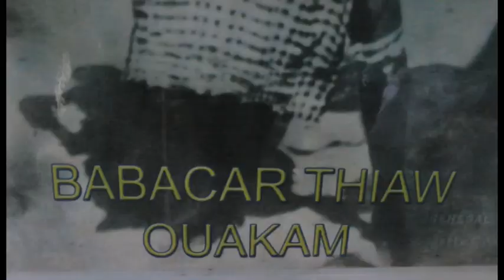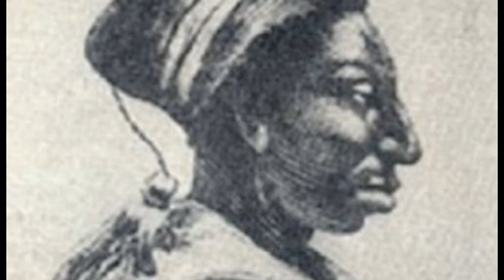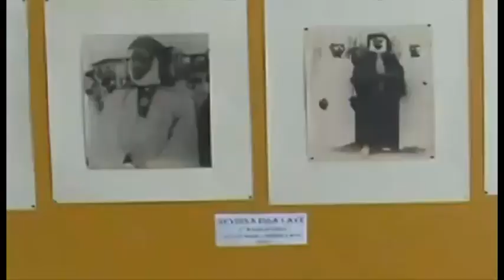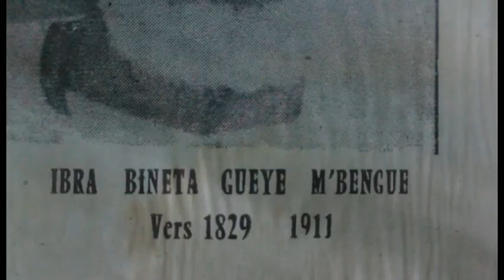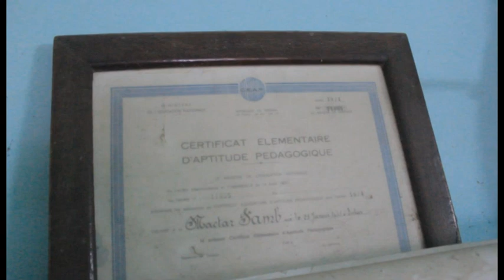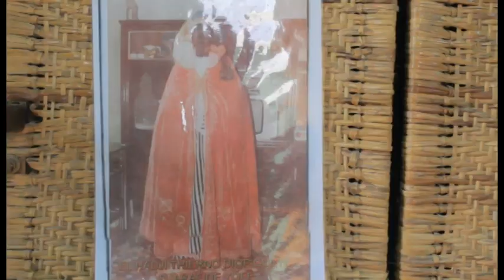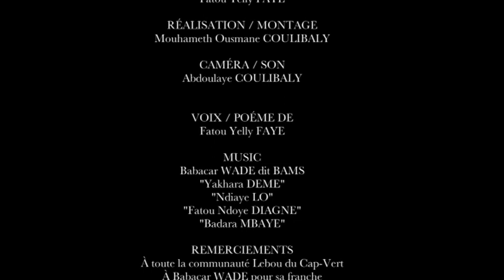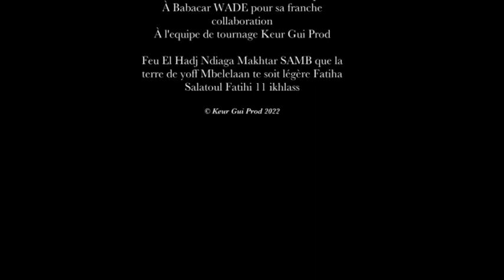Sur les Traces de l'eau le peuple Lébou Hommage à FEU El Hadj Ndiaga Makhtar SAMB